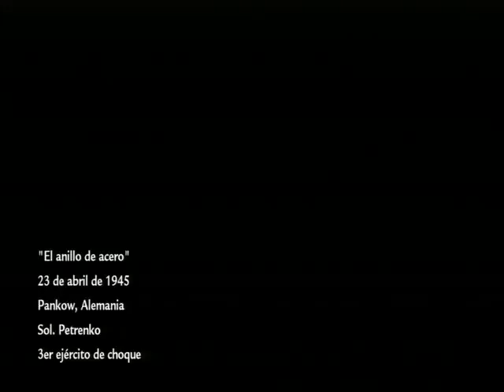CoD WaW Cooperativa Anillo de acero